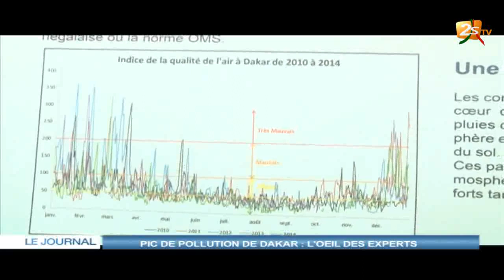PIC DE POLLUTION DE DAKAR : L'OEIL DES EXPERTS